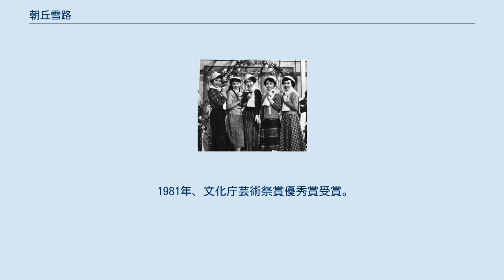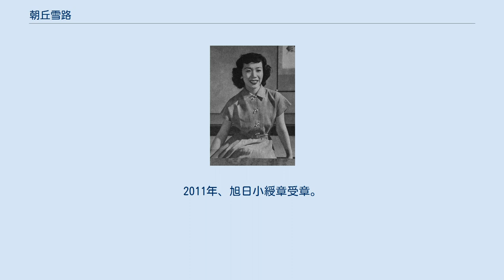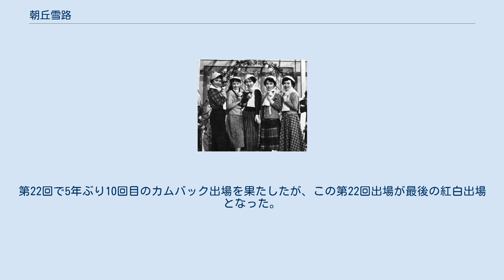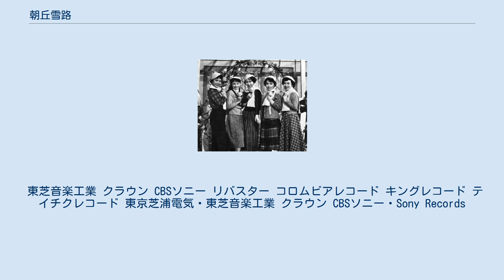朝丘雪路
朝丘 雪路（あさおか ゆきじ、1935年〈昭和10年〉7月23日 - 2018年〈平成30年〉4月27日）は、日本の女優、タレント、舞踊家、歌手、司会者。
本名は加藤 雪会（かとう ゆきえ）、旧姓・勝田。
 東京市京橋区（現・東京都中央区）築地生まれ。
元宝塚歌劇団月組娘役。
父は日本画家の伊東深水。
夫は津川雅彦、娘は真由子。
義兄は長門裕之、義姉は南田洋子。
日舞の深水流家元として、深水 美智雪の名を持つ。
遠戚に宮川大輔がいる。
 料亭「勝田」女将の勝田麻起子の娘として生まれる。
芸事を好んだ母の勧めで、3歳より日本舞踊を花柳三之輔に師事。
妾腹（非嫡出子）ではあるが父の伊東深水に溺愛され育つ。
泰明小学校へは養育係とともに人力車で通学しており、養育係は登校から下校までの間、彼女を車屋と学校で待っていた。
深水の過保護ぶりは朝丘が思春期を迎えても続いていた。
それを見聞きしていた友人、小林一三に「このような浮世離れした生活をさせていては、娘さんがだめになる」と意見されたこともあり、深水は渋々ながらも、朝丘がいずれは実家を出て生活することを了承したという。
 山脇学園中学校卒業後、宝塚音楽学校に入学。
1952年同校を卒業し、宝塚歌劇団に入団。
同期の39期生には女優の真帆志ぶき（元雪組男役トップスター）、東千代之介夫人の千之赫子がいる。
月組 に在籍し娘役として活動。
 1955年8月31日 に宝塚歌劇団を退団。
最終出演公演の演目は月組公演『黄色いマフラー』。
 1960年代には『11PM』のアシスタントを務め、人気を集めた。
 1967年青森県八戸市の内科医師と結婚、男児をもうける。
1968年離婚（正式な離婚成立は1972年、子供は夫側が引き取る）。
1973年津川雅彦と再婚。
1974年3月真由子を出産。
 お嬢様育ちのおっとりしたキャラクターと常識外れな天然発言が人気を集め、バラエティ番組に多数出演。
後に深水流家元として、青二塾で日舞の講師を勤めた。
 1981年、文化庁芸術祭賞優秀賞受賞。
2003年、芸術選奨文部科学大臣賞受賞。
2011年、旭日小綬章受章。
 2014年、古巣・宝塚歌劇団の100周年記念で創立された『宝塚歌劇の殿堂』最初の100人のひとりとして殿堂入り。
これと前後して4月9日から13日まで夫・津川雅彦と娘・真由子との家族共演で行われた舞台『花や…蝶や…』に出演したが、これを最後に病気療養生活に入る。
 2018年4月27日、死去(満82歳没)。
死去についてはしばらく公にされず、同年5月19日にメディアにより一斉に報道された。
最晩年にはアルツハイマー型認知症を患っており、最終的に津川が引き取って看取っている。
翌20日には津川が会見を開いている（結果としてこれが津川の最後の公の姿となった）が、津川曰く「死因はない」とされ、診断書にも認知症と書かれたらしい。
 遺作は、テレビドラマでは2014年4月11日フジテレビ放送の2時間ドラマ「銭女」で、映画では『プラシーボ』（遠藤一平監督・2016年公開）となった。
 朝丘の死去から約3か月後の8月4日に津川もその後を追うように死去している。
 末期には社長をしていた個人事務所を閉鎖し、津川が社長を務めていた事務所に移籍しているが、この移籍は形式的な物であり、両者の死後は事務所間の情報共有に苦労し、お別れ会の開催まで手間暇がかかったという。
 2018年11月21日、津川雅彦と合同の「お別れの会」が青山葬儀所で営まれた。
 戒名は「李雪妙路大姉」。
墓所は京都市右京区の龍安寺に津川とともに眠っている。
 子供時代 深水の常軌を逸した溺愛を一身に受けて成長。
世間知らずのお嬢様育ちで、一般常識というものがよく分からずまさに浮世離れした人格である。
幼少期から自宅と学校の行き帰りは勿論、何処に出掛けるにも養育係と一緒であったため、金銭の使い方や道順を覚えるということを知らないまま成長した。
膳に並んだシラスを見て「おとと（御魚）の目が怖い」と言えば爺やと婆やが魚の目をひとつひとつ取り除く。
雨が降れば一般では傘を使用するが、深水は「（朝丘の）指を怪我したら大変だ」と傘の開閉も、持たせることもさせない。
その結果、中学生時代に、ほんの気まぐれで、一人で通学を試みたが途中で迷子になってしまい大騒...